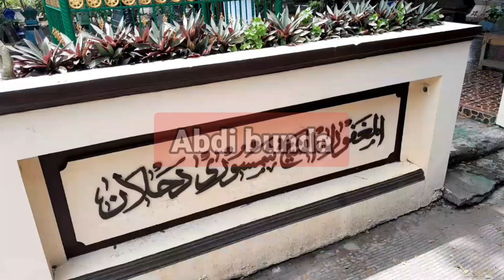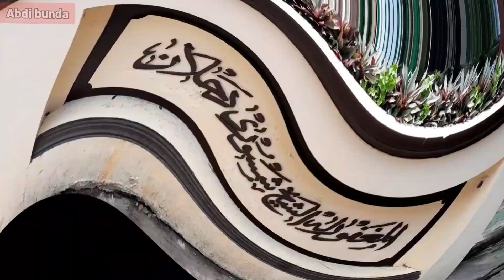ziarah ke makam orang orang sholeh, pakai odong odong part 2#vlog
ziarah ke makam orang prang sholeh, pakai odong odong , madrasah diniyyah roundlotussibyan, ngrapah , sampang , karang tengah, demak